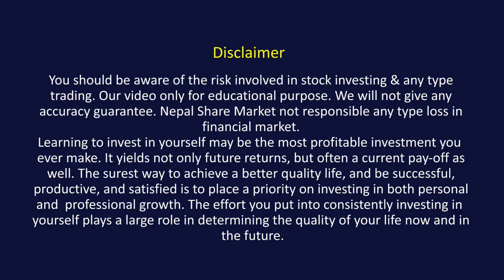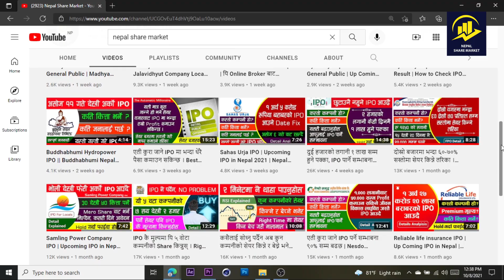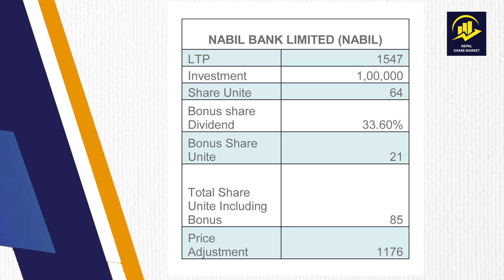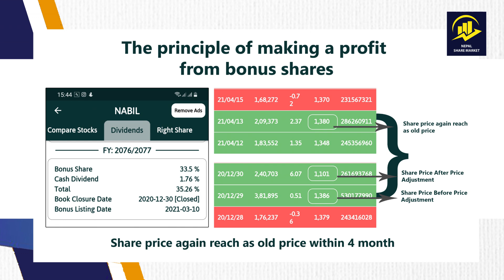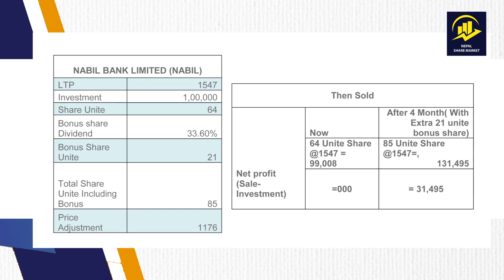एती कुरा बुझे नबिल बैंकको सेयरबाटै ४ महिनामा ३०,००० सम्म कमाउन सकिन्छ | Nabil bank dividend Analysis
85% Don't know this secret | एती कुरा बुझे नबिल बैंकको सेयर बाटै ४ महिनामा ३०००० सम्म कमाउन सकिन्छ । Nabil bank dividend Analysis

साथीहरु, आजको एस भिडियोमा म मेरा पछील्ला भिडियोहरुमा अत्याधिक मात्रामा सोधिएको प्रश्न Share bazar bata kasari paisa kamaune ? लगानी गर्ने कि नगरने ?  भनेर सोध्नु भएको छ,  आज एश प्रश्न  उत्तर लिएर आएको छु ।  भिडियो अन्त सम्म हेर्नु होला ।

Your queries ?
Nepal Share Market,
Nabil Bank dividend,
Nabil bank,
ipo issue,
next ipo,
latest ipo result,
merolagani ipo,